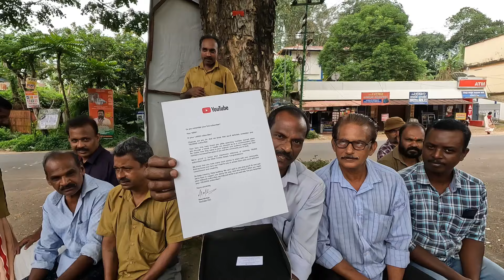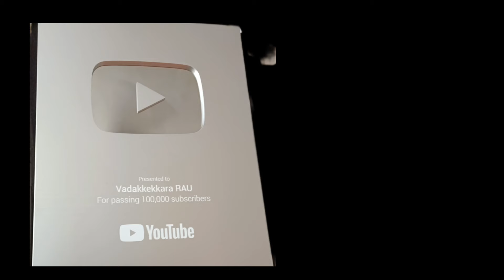Silver Play button🔥 മൊത്തം നാട്ടുകാരേയും കാണിച്ചു🥰Unboxing❣️ Vadakkekkara RAU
Unboxing video
Panampatta Jn

Vadakkekkara RAU
Madhu Mohanan